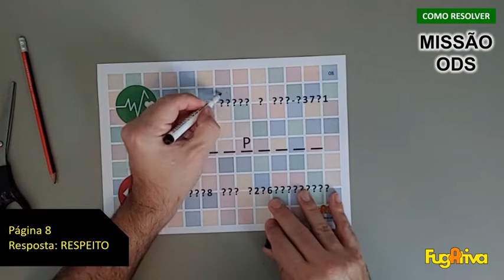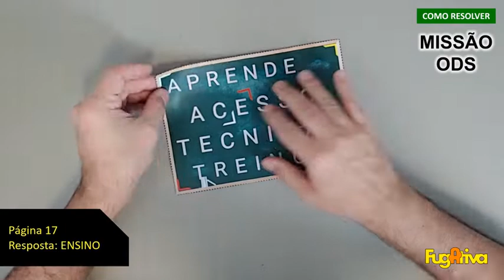Como Resolver a Missão ODS da Fugativa